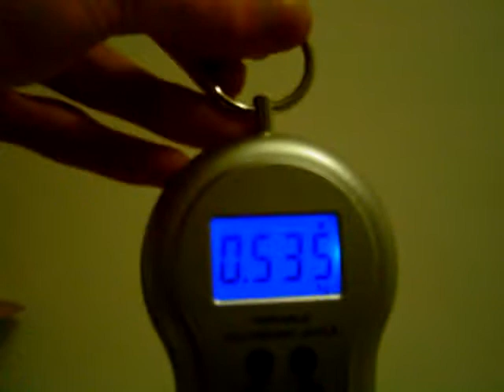40kg x 10g LCD Luggage Hanging Digital Pocket Scale with Temperature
Testing a  40kg x 10g LCD Luggage Hanging Digital Pocket Scale with Temperature by using a fixed and known weight.